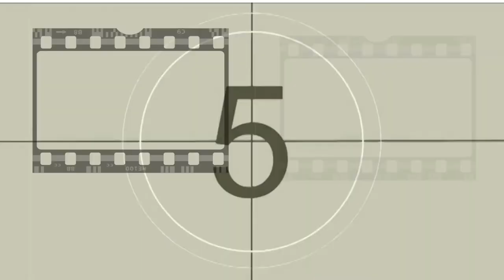MARIA FELIX La doña